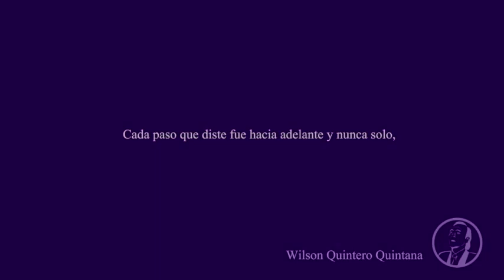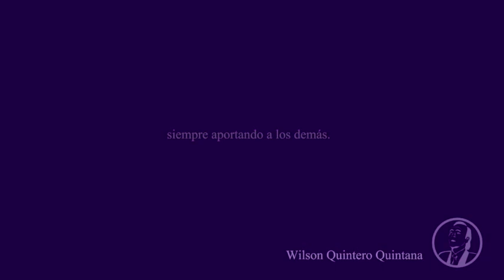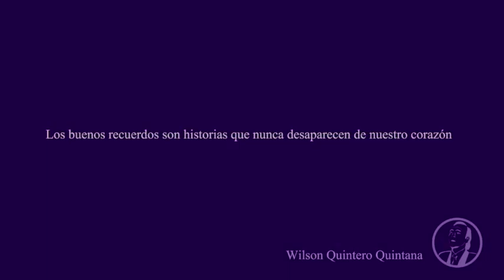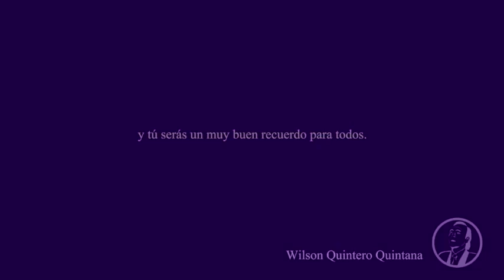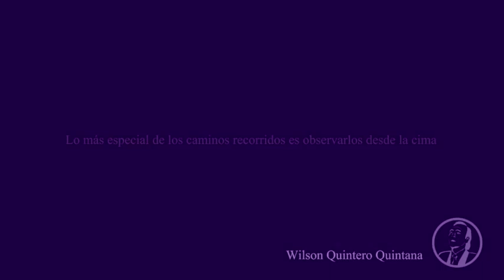HOMENAJE Y DESPEDIDA A WILSON QUINTERO QUINTANA - VIDA LABORAL EN IBM DE COLOMBIA DE 1977 A 2015.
Gracias a mis amigos y compañeros de trabajo de IBM por el sentido y sincero homenaje de despedida después de 38 años de trabajo en IBM de Colombia. Junto con mi familia les expreso  profunda y fraternal gratitud. Fueron 38 años de grata vinculaciòn con esta empresa sin igual y lo más importante, haber tenido la experiencia inigualable de conocer y tratar a gente sin par. "IBM un lugar especial de trabajo".
A mi familia, muchas, muchas gracias por su constante apoyo durante esos 38 años de vida laboral, años en los cuales construimos nuestro proyecto más importante de vida, nuestra familia.